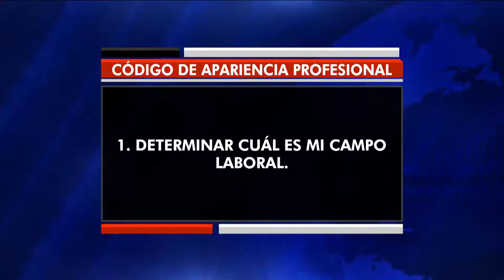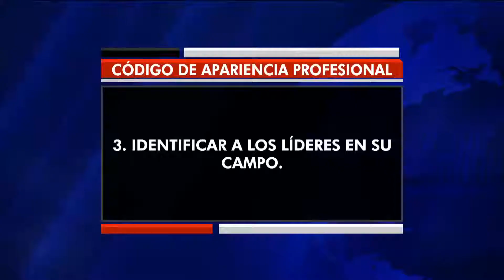Etiqueta de Negocios: | WapaTV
La experta en etiqueta de negocios Chamir Highley habla sobre la importancia del código de vestimenta profesional.

WapaTV